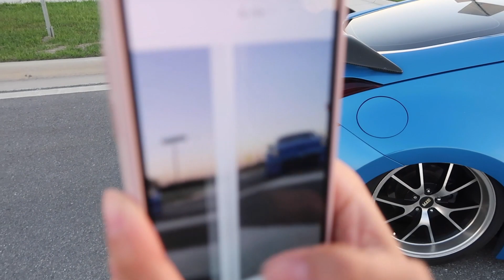BEST Exhaust For The 370Z! (Neighbors Will HATE You, GUARANTEED!)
Whats up you guys, welcome back to the channel!!

In todays video I decided to dive into my personal favorite 370z exhausts and I made 3 different categories for them. 1) Cheapest with quality sound 2) LOUDEST and cheapest 3) Best quality and performance. Its up to you which one you decide, I honestly love them all for different reasons.

If you guys watching this video aren't subbed, wyd?!?! Take a moment now an hit that mf sub button and hit that big ass bell to stay up to date with all uploads.

If you guys enjoyed the video and are now considering getting a exhaust, swapping exhaust or just like listening to the VQ fly bys, drop a like on this video as it helps me out a lot, okuuur